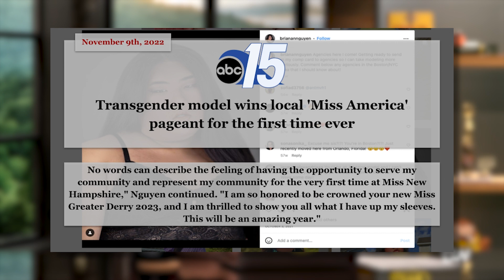An Obese Man Won A Woman's Beauty Pageant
Kamikoto is now running a Black Friday Sale, their biggest sale of the year! to get an additional $50 off any purchase with code BEN.

An obese man who identifies as a woman steals the beauty pageant crown from biological women.